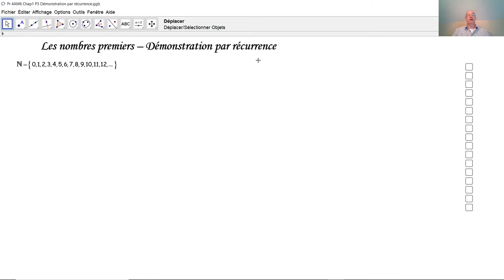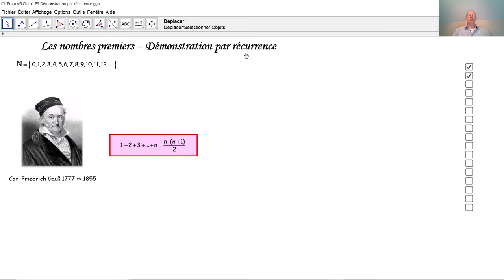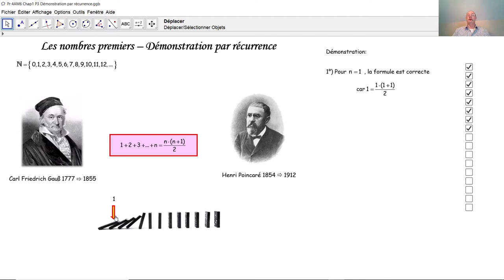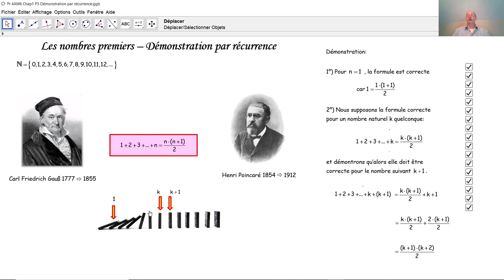La démonstration par récurrence F4002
F4002 La démonstration par récurrence inventée par Henri Poincaré est comparée à des pièces de domino et expliquée par l'exemple de la formule de Gauß.